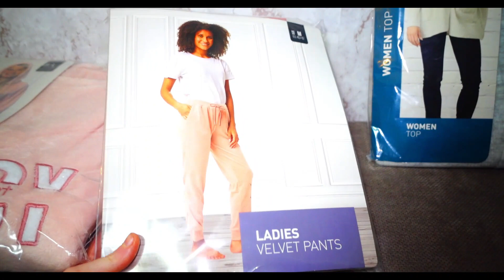NOUVELLE DÉCORATION POUR UNE NOUVELLE MAISON 🏡/ LES CADEAUX DE MES PARENTS 🇲🇦NTS#vlog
MES BONS  PLANS:
Être accompagné pour investir en Espagne ? 👇

Sur cette chaîne tu retrouveras :
-VLOGMARIAGE
-VLOG RAMADAN
-VLOG TRAVAUX / RENOVATION
- VLOG FAMILLE
- VLOG DECORATION
- VLOG VOYAGE